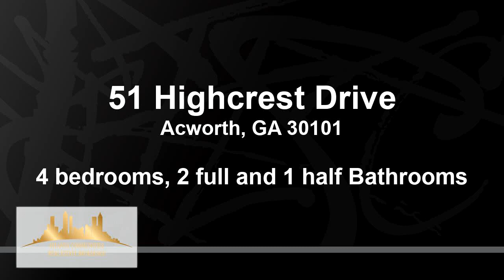51 Highcrest Drive, Acworth, GA 30101 - Residential for sale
Gorgeous 4 bedroom, 2.5 bath home in Bentwater Subdivision. This amazing home features inviting foyer, hardwood floors, updated kitchen with white cabinetry, breakfast room, island and view to spacious family room with fireplace. Master on main with private tiled bath with double vanity, separate shower and whirlpool tub.  Handicap accessible main floor. Covered rear porch/deck overlooks private backyard. Daylight basement ready to customize to your needs. Courtyard entry garage. Newer roof & main level and exterior just painted.

Bedrooms: 4
Bathrooms: 2 full and 1 half
Square Feet: 3225
Price: $385,000